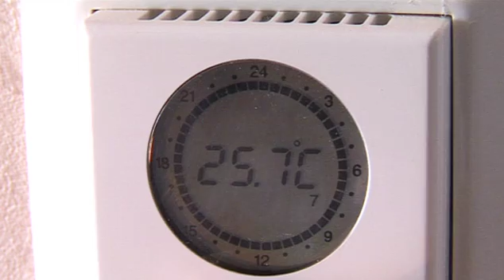Dianemo System Summary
Summary of the features of the Dianemo system